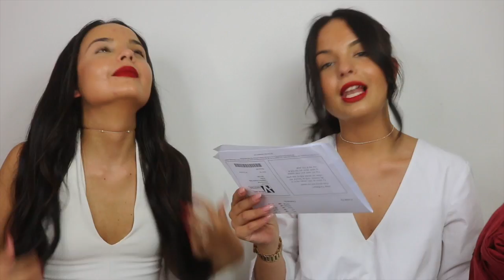BOOHOO TRY ON HAUL (UNDER £20) - AYSE AND ZELIHA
sorry unfortunately i couldn't find the clip for the (stay bad ass top)

until next time Ayse and Zeliha
xox